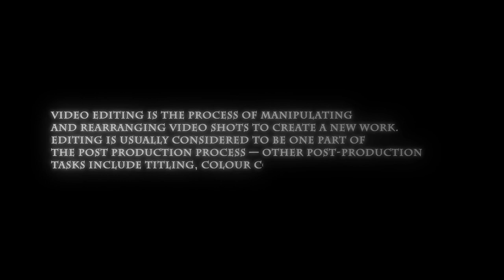You Play, Duel Edits - What is video editing?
Submit your clips via a Youtube private message to iDuel2010.

Clip rules:
+ Must be HD (720p or above)
+ Must be 59.94 fps (or higher)
+ Any game (But reasonable)
+ Console OR PC

Please also start submitting your Voice acting to be featured at the end of the episode. This is to add more of a comedic value than serious! To do this, send me a voice message on Xbox live to "iDuel2010".